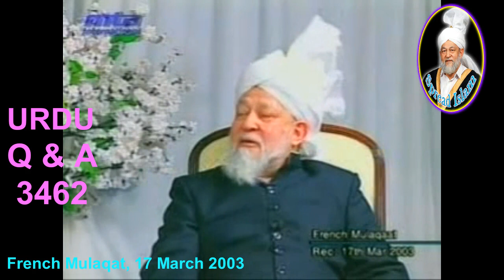Kay hamare Universe ke baher bhi kuchh hey? 3462